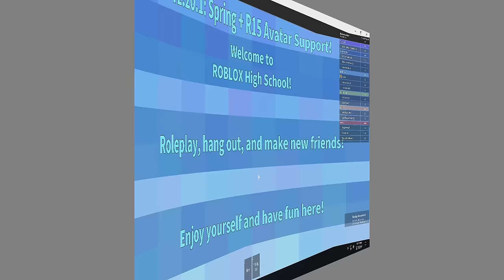Wondering Around School | Roblox Highschool Adventures EP-3 | Gaming With Shawn Davis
Shawn tries to have fun playing the Roblox Highschool roleplay game but just ends up wondering around and cutting class.

Musical.ly: wearethedavises